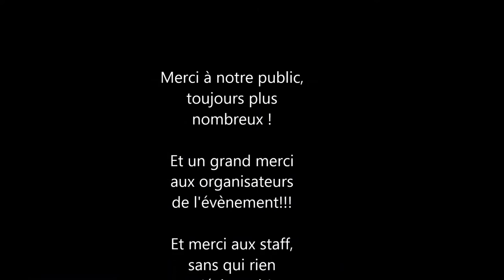Spectacle Marché de Noël - Charbonnier (63) - Majorettes de Lempdes (43)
Voici un extrait du spectacle effectué le 27 Novembre 2016 à Charbonnier les Mines (63).

Premier spectacle de la saison 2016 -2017 avec nos nouvelles chorégraphies. :)

Bon visionnage.